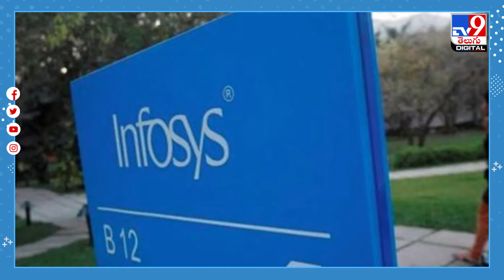ఉద్యోగులకు ఇన్ఫోసిస్‌ బంపర్‌ ఆఫర్‌ - TV9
ప్రముఖ దేశీయ ఐటీ కంపెనీ ఇన్ఫోసిస్‌ తమ ఉద్యోగులకు ఆకర్షణీయ బదిలీ ప్యాకేజీని ప్రకటించింది. కర్ణాటకలోని హుబ్బళ్లిలో నెలకొల్పిన డెవలప్‌మెంట్‌ సెంటర్‌లో పనిచేయడానికి ముందుకొస్తే రూ.8 లక్షల వరకు ప్రోత్సాహకం అందిస్తామని తెలిపింది.